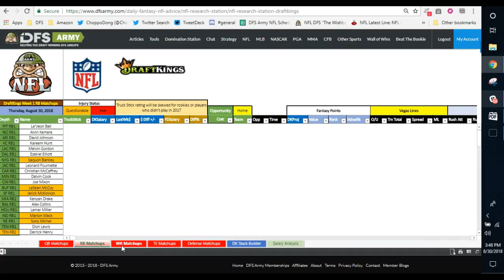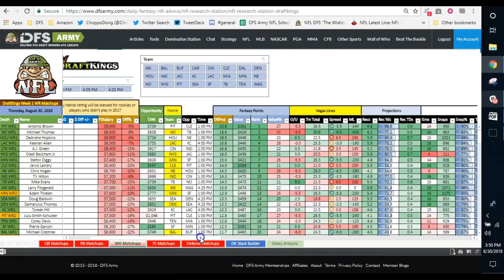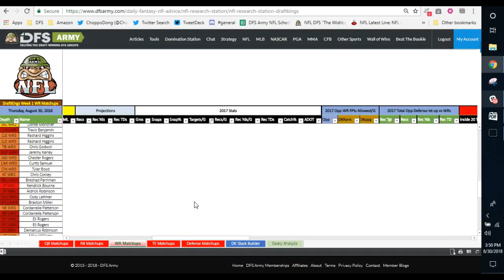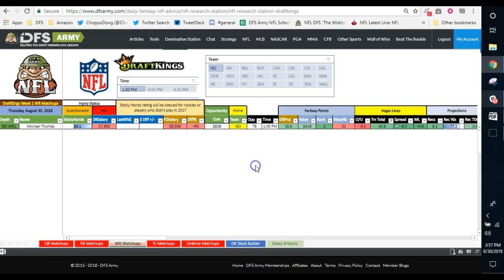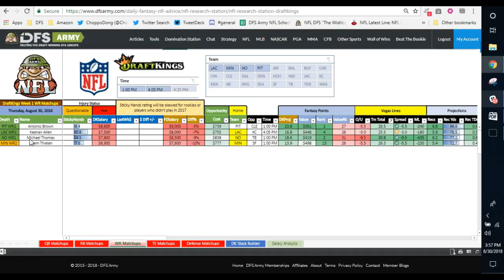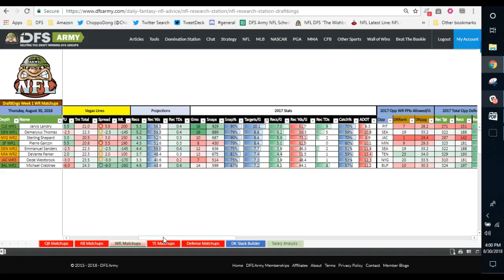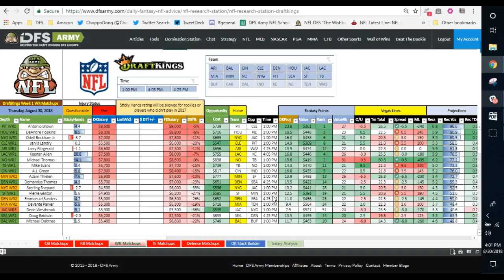ChopTalk NFL DFS Fanduel Draftkings Advice (WR Breakdown)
@Choppodong continues his quick hitting, hyper simple position series using the DFS Army Research Station. Today, we break off quality WRs and even show how to filter off the best of the cheaper receivers on Draftkings.